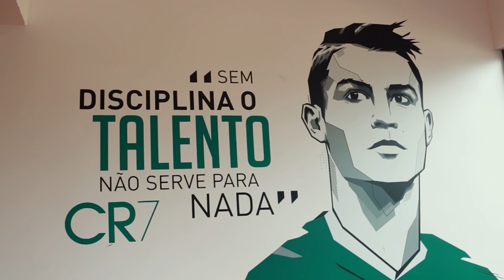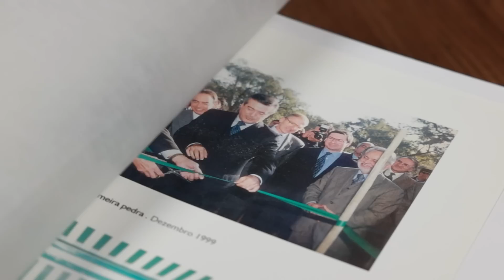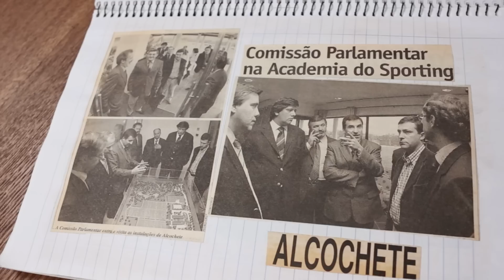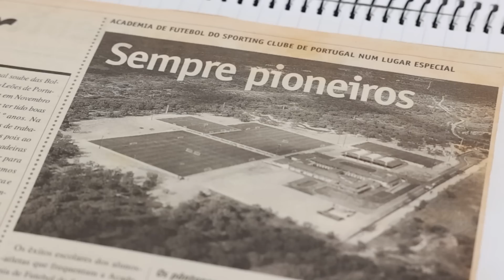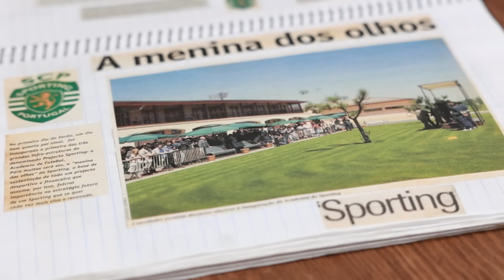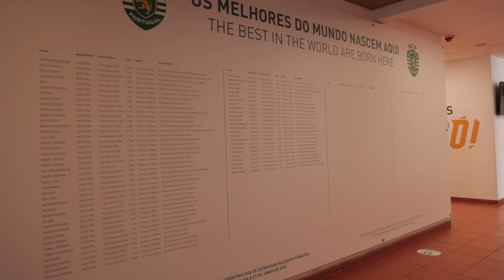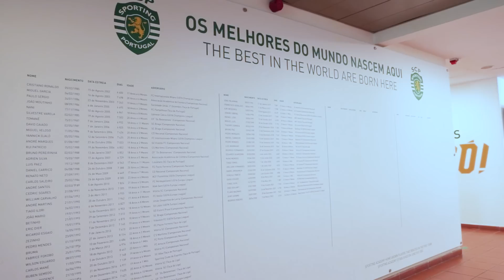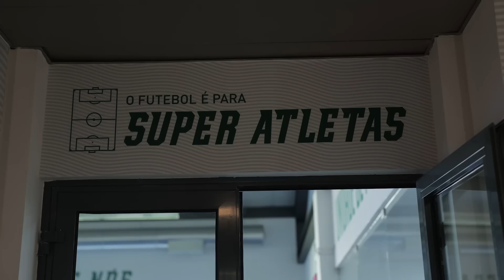20 ANOS | ACADEMIA CRISTIANO RONALDO